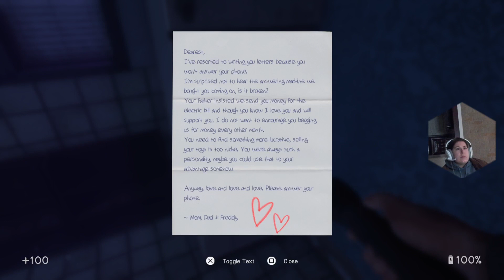In Sound Mind - Part 3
Let’s enter the first tape…. Seems a little complicated.